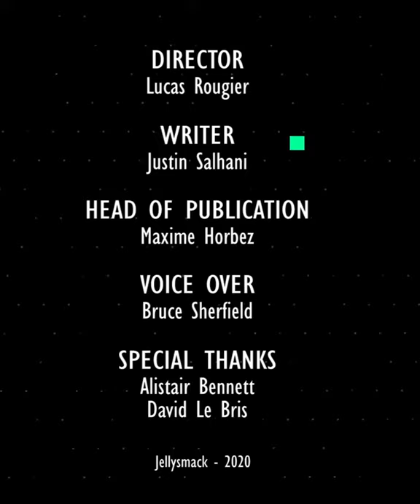MSN or BBC? Which one is better?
Which trio is better, MSN (Messi, Neymar & Suarez or BBC (Bale, Benzema & Cristiano)?